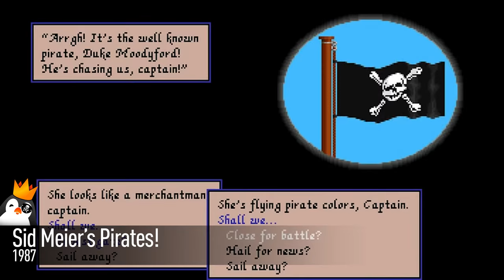Pirate Games - Best Swashbuckling titles ever made.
Any of ya' bilge rat have heard about those games?  Let’s play me hearties, yo ho! There's treasure enough for all!

Kinguin! Save on Every Game!